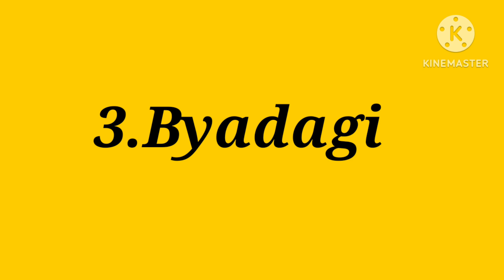Haveri district & taluks /Karnataka